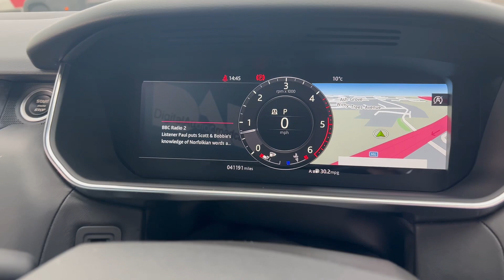Range Rover Sport 3.0 SD V6 HSE Dynamic Auto